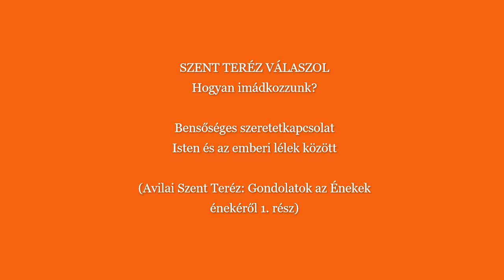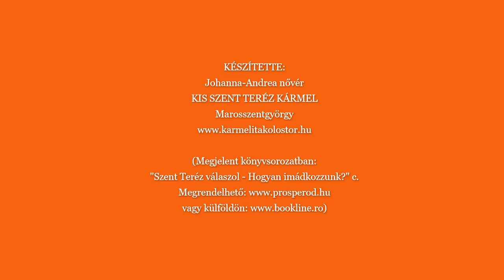Avilai Szent Teréz: Gondolatok az Énekek énekéről - 1. rész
Bensőséges szeretetkapcsolat Isten és az emberi lélek között